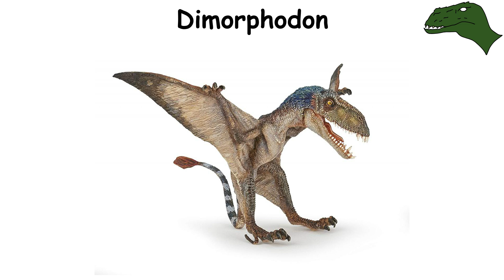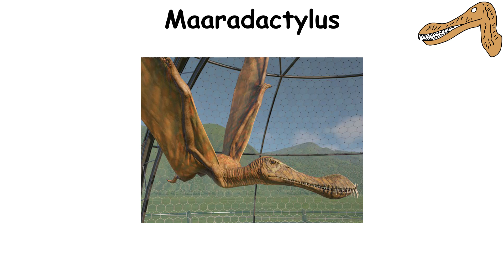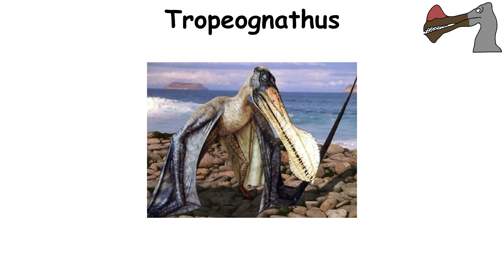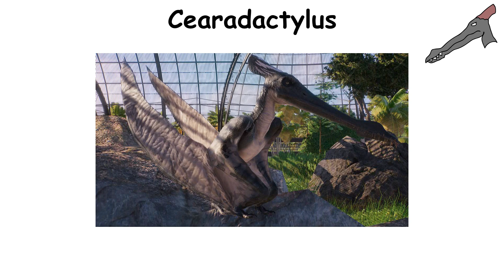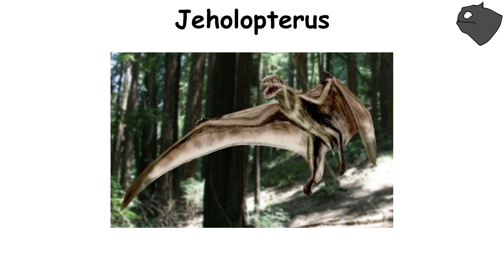Every Pterosaur Explained in 4 minutes